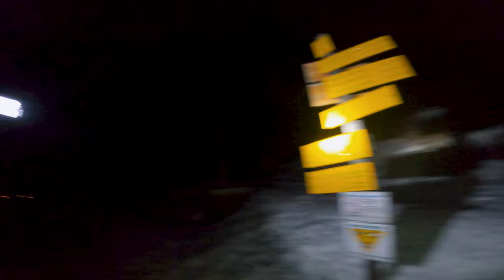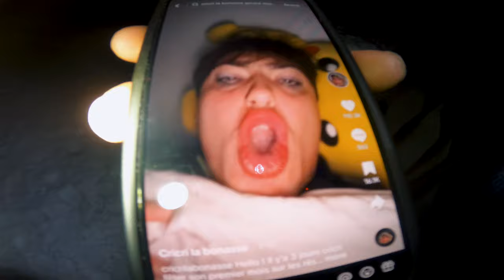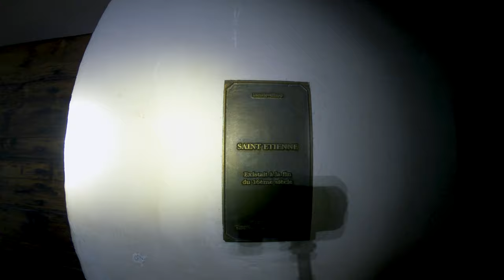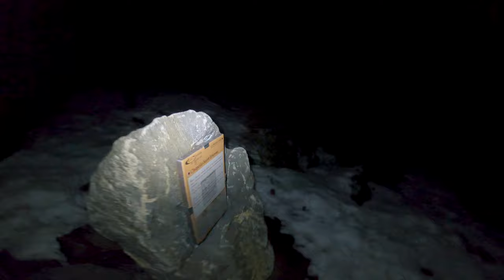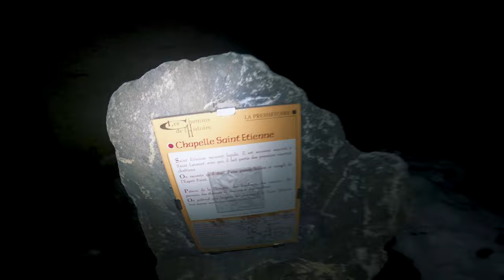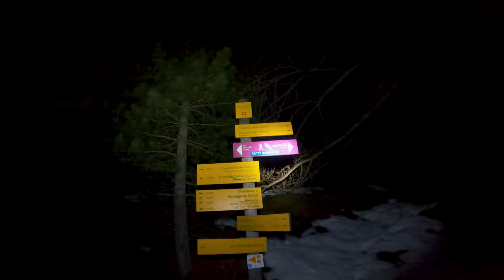Deux gigolos dans une chapelle nocturne | VAL CENIS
► Tu as des projets à me proposer?

► Logiciels utilisés :
• Montage audio: Premiere Pro
• Montage Vidéo: Premiere Pro, After Effect
• Convertisseur audio: Youtube MP3, Envato Market

►Mon PC :
• Processeur graphique : RTX 3080 WATERCOOLER
• Processeur : AMD Ryzen 9 5950x WATERCOOLER
• Mémoire : 64 GB RAM